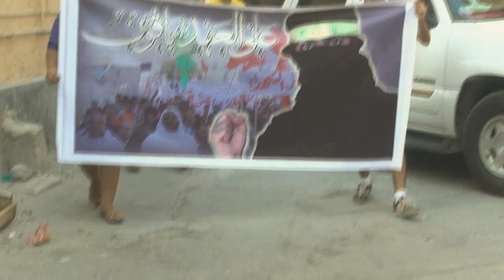مسيرة تضامنية مع أسيرات الثورة ضمن الأسبوع الثوري "على العهد باقون" - مقابة 2014\8\24